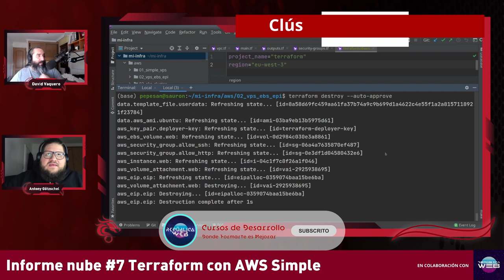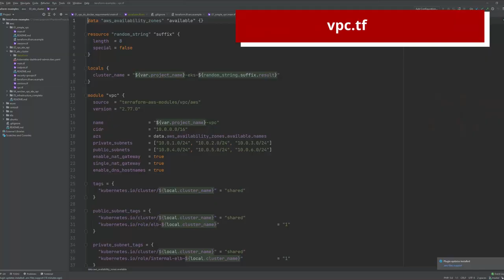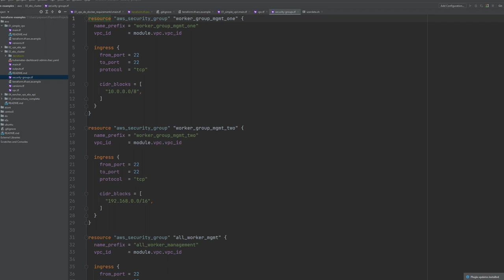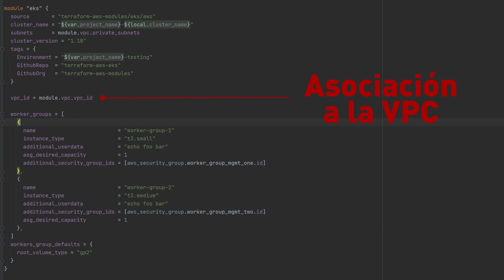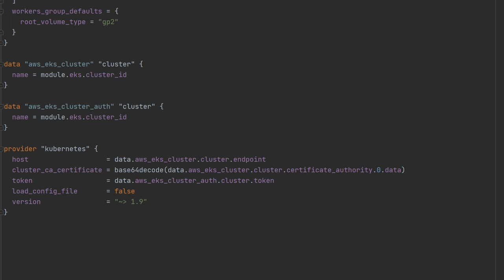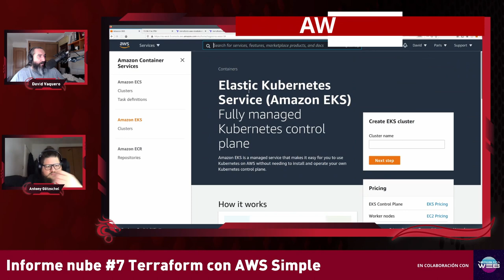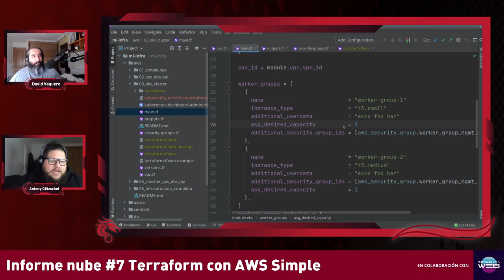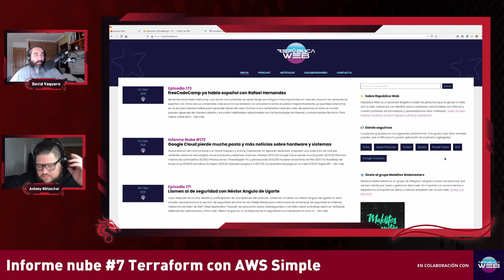Clúster en AWS EKS - Curso Terraform #4 Cursos de Desarrollo - República Web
En este último episodio de esta serie explicamos cómo crear un cluster de kubernetes en aws con terraform y eks.